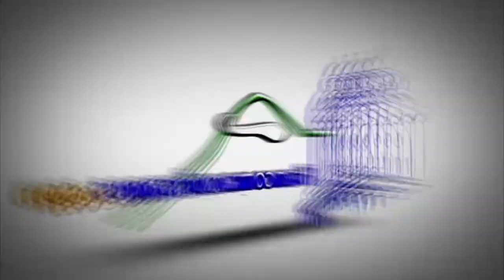Móvil Soluciones responde a gobernadora; dice recogen 300 toneladas de basura diaria en SFM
Erick Rizek, representante de la empresa Móvil Soluciones Ambientales, compañía encargada de la recogida de desechos en esta ciudad, respondió a los comentarios que hiciera la gobernadora civil y provincial Duarte, Xiomara Cortés, sobre las condiciones que se encuentra el camino hacia el vertedero municipal.

Rizek explica que las condiciones de las vías de acceso al vertedero no son responsabilidad de la empresa que representa, por lo que asegura en ese sentido no han incumplido con el contrato que tiene con el ayuntamiento.
Asegura que esa empresa se ha encargado de recoger 300 toneladas de basura diaria en el municipio del jaya a un precio muy por debajo en relación a otras localidades.

Explica que el costo de las toneladas de recogida de basura en otras partes del país ascienden los 25 dólares, sin embargo, al municipio de San Francisco le cuesta 11 dólares, a menos del 50%.

Asegura que todos los días, 17 unidades pertenecientes a esa empresa sale a recoger los desechos en sectores y comunidades de aquí.

Señaló que en reiteradas ocasiones, expertos en el área han revisado el contrato que tiene esa compañía con el ayuntamiento, sin embargo, no se han podido detectar anomalías.